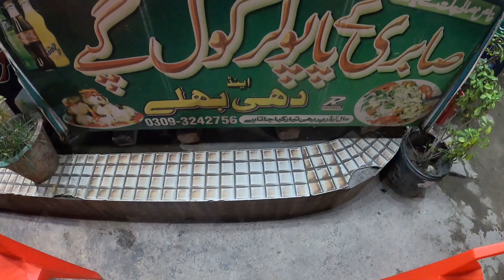Famous Sabri Golgappay Street Food